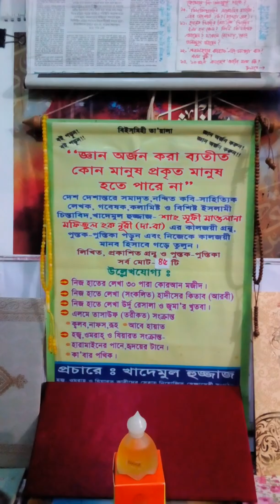হযরত আবুল হাসান নূরী বাগদাদী রঃ।